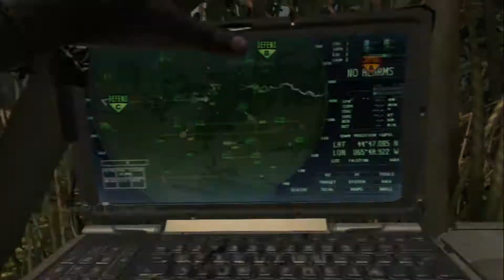COD MW3 30-0 On Village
Here is an old gameplay that was lying around on my laptop. I'm hoping to make more COD videos soon.